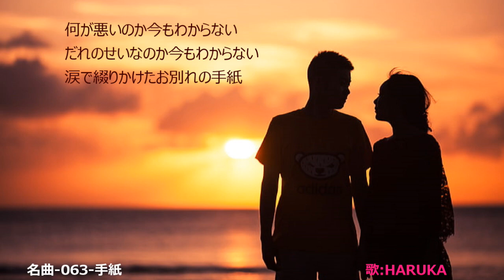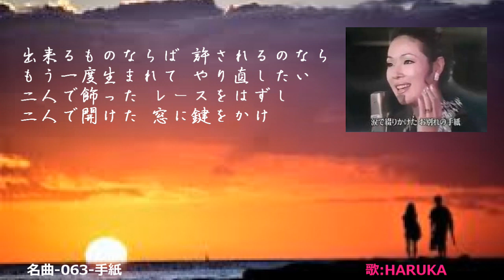名曲-063-手紙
1970年(昭和45年)、自分が、二十歳の時の歌です。由紀さおりさんのヒット曲です。今こおして聴いても、切なく、悲しく、哀愁を感じ、とても味わいのあるいい曲です。
有名な歌手が言っていました。歌は悲しかったり、寂しかったり感じるものがいいと。確かにそうかもしれませんね。
この歌の伴奏は、ヤマハから購入し、HARUKAさんに歌ってもらいました。いずれも、大変良かったと思っています。